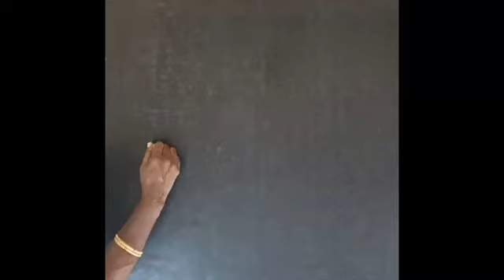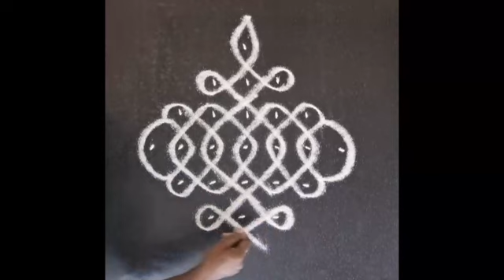Simple Kolam | Small Art Kolam | Super Kolam|Vasal |கோலம்|வாசல் கோலம்